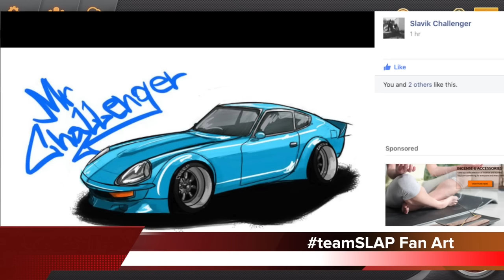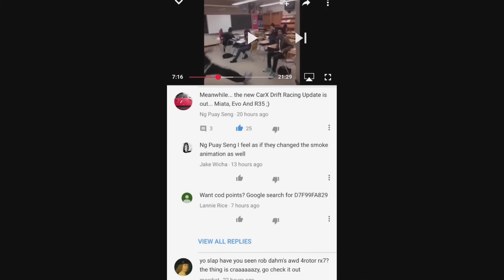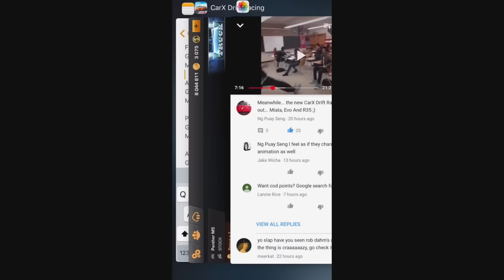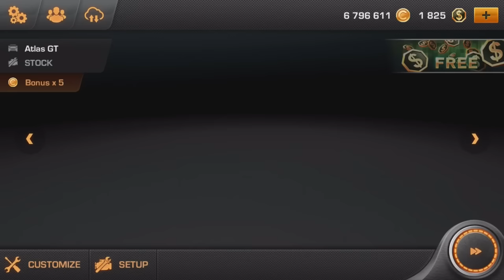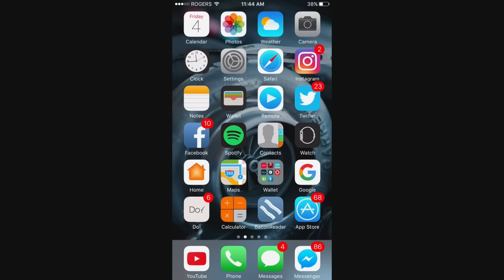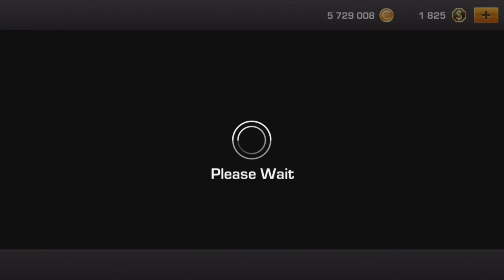Car X Drift Racing (UPDATE) - R35 / MX5 / Lancer + NEW Track | SLAPTrain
FOLLOW SLAPTRAIN
▶ XBL= The SLAP Train
▶ Steam = The_SLAP_Train

Wheel Setup
WheelStandPro
GoPro Hero 3+
Needforseat

Track:
Gamer tag/PSN/Steam: